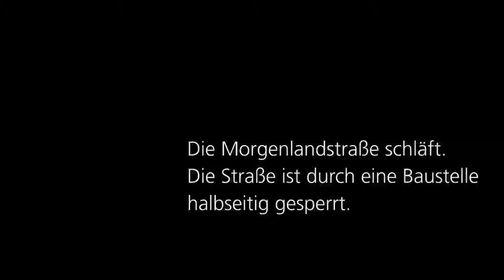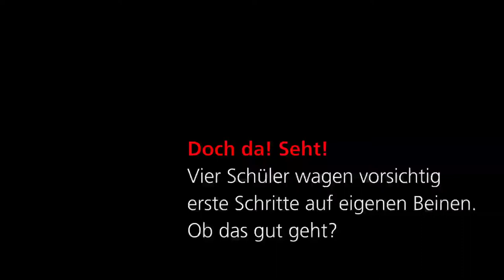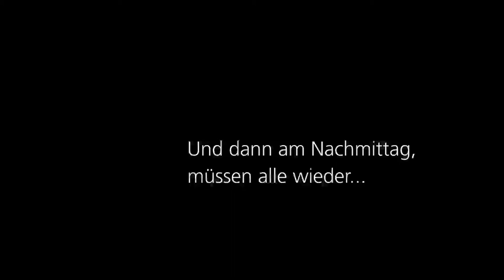Der tägliche Irrsinn: Schulweg 2014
Jeden Morgen fallen die Autohorden aus den Wüstenrot-Ghettos in die Stadt ein, um die lieben Kleinen zur Schule zu bringen.